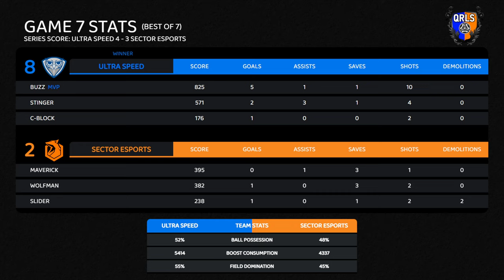Custom Rocket League Overlay for Broadcasting and Streaming | Showcase 28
This video showcases a Custom rocketleague Dynamic Broadcasting Overlay made for Quicksilver Series V3.

Professional broadcasting overlay for Rocket League.
Custom Rocket League Overlay.
Rocket League Custom Spectator Overlay.
Rocket League Custom Overlay.
Rocket League Broadcast Overlay.